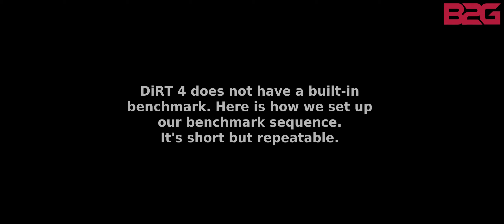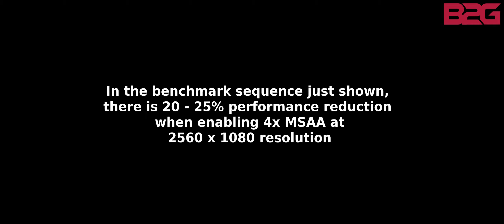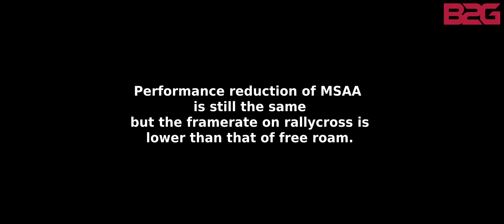DiRT 4 - Vulkan benchmarks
Read more about Linux gaming.